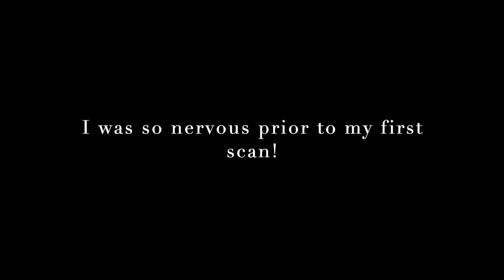My First Trimester - Pregnancy Journey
Hi Guys,

In case you didn't know I am pregnant! Here are some clips from my first trimester! I can't wait to share my journey with you all.